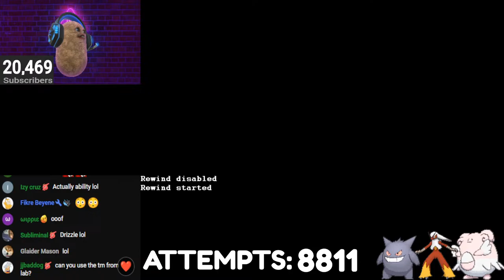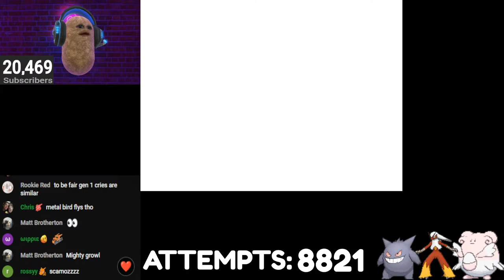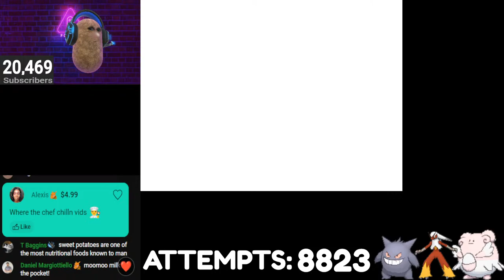WILL YOU RUN WITH ME? THE HARDEST POKEMON CHALLENGE (KAIZO IRONMON FIRERED)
Gifting members is now active on the channel! So if you'd like to donate to support, consider gifting memberships to the community! Gifters will be given pokemon names for the stream!

This is a challenge popularized on twitch, created by iateyourpie. Join the official discord for plugins and tools to help you try this challenge yourself!

RULES BELOW

Randomize the game All Pokémon, movesets, and items are randomized, with Trainer Pokémon & Wild Pokémon levels increased by 50%.

Once all party Pokémon have fainted, the run is over, and you must restart with a newly randomized game.

You may only use one Pokémon at all times. The only additional Pokémon you can carry is an HM Friend(s). If you wish to SWAP a Pokémon that you see in the wild, you commit to that new mon the moment you catch it UNLESS YOU STATE BEFOREHAND THAT ITS A HM FRIEND (HM friend cannot be used in battle swaps, same rules apply as the ultimate rule) (You do not need to kill your HM friend if they die)

No use of TMs or Move Tutor except for TM's you get from Gym Leaders.

You can only use items that you pick up, no use of stores except for Pokeballs and Repels.

No using 599+ BST Pokémon + No Legendaries. If your Pokémon evolves into something with 600 BST or higher that is ok. ( FAVES CAN HAVE LEGENDS UNDER 600 BST )

You may only catch a Pokémon that is up to 4 levels higher than your current Pokémon's level.

No Healing Moves of any kind (Recover, Milk Drink etc, No Drainpunch etc, No Leech Seed. No Refresh/Aroma etc) No Spore No Assist. This does not include Metronome. (UNLESS IN LAB FIGHT)

If your pokemon has BST of 400 or more, the following abilities are banned: Huge Power/Pure Power. If your starter pokemon has a banned ability, you may use it in the lab fight only, once you leave the lab you must pivot.

You must choose the starter at random before looking at the options.

You can skip choosing the starter pick at Random ONLY if you find one of your 3 favorite Pokémon are an option. For games after Generation 3, you may add 1 additional favorite per gen.

No Killing Wild Pokémon

No HP Healing Items while outside of battle

The only Held Items allowed are Evolution items and Consumable Items like berries EXCEPT Focus Sash.

You may not intentionally steal items from wild pokemon with moves like Thief, Covet, etc.

If you encounter a shiny, you are allowed to kill it for EXP.

You may not reset before the first battle if you don't like the starter Pokémon. After that it's fine.

No Pokecenter-like healing in Dungeons (Example - Rocket Hideout NPC, SS Anne Bed, etc)

No use of any flute items for status healing

No HM Moves in Battle.

Once You Enter a Gym or Dojo, You must defeat ALL TRAINERS + CANNOT LEAVE UNTIL YOU GET BADGE. Beat it or Die.

You can only enter a dungeon once unless the story requires a revisit

All Pokémon have Fluctuating Growth Rate except for Legendaries which are set to Slow.

Static Pokémon MUST NOT have level increase

No "Make Evolutions Easier"

Forced Fully Evolved at Level 30

Add 3 Additional Pokémon to Boss Trainers

If you accidentally kill a Pokémon while trying to scout a pivot, you DO NOT have to reset the run, but you must pivot to one of the mons in that route before leaving.

If a Pokémon is about to evolve, you can’t stop it or use an Everstone.

You must use "Set" battle type in the in-game settings.